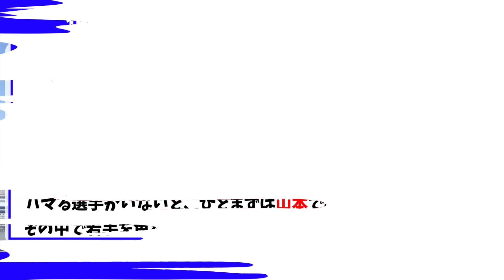【中日】キャンプで判明したセカンドの序列と立浪監督の構想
中日ドラゴンズ　キャンプで判明したセカンドの序列と立浪監督の構想